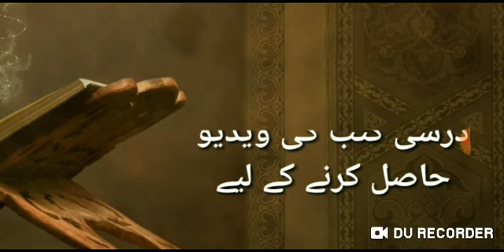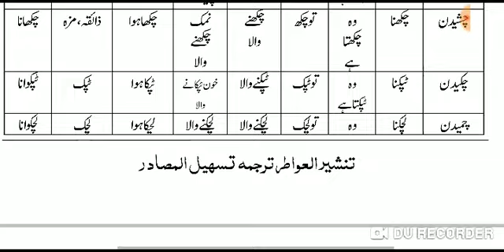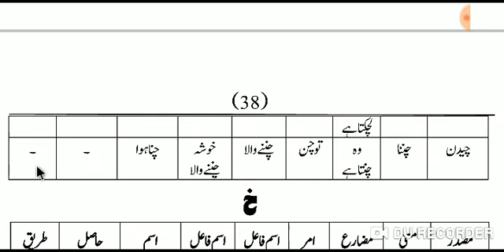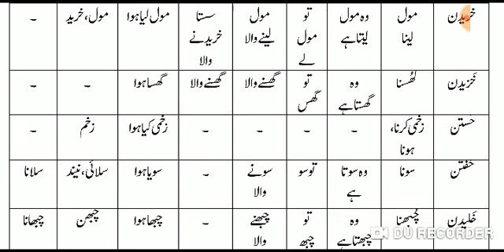TASHEELUL MASADIR (تسھیل المصادر فارسی چ خ کے مصادر) LESSON 25.